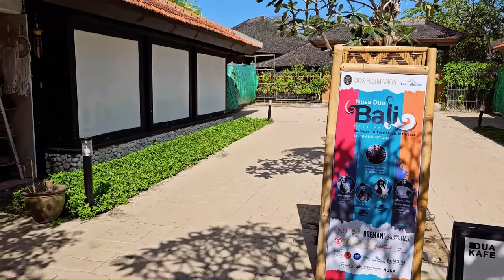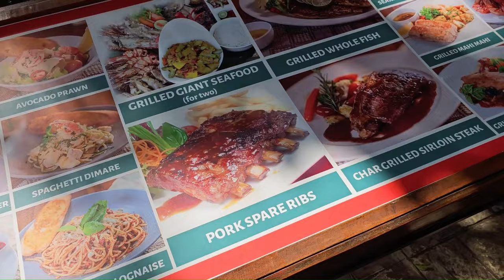Shop, Eat, and Explore Bali Collection at Nusa Dua in Indonesia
🛍️ Explore the expanded Bali Collection with new businesses and more dining options, all in one place.

Join us on a family adventure as we stroll through the charming streets of Bali Collection, showcasing the diverse array of shops and boutiques offering everything from traditional handicrafts to modern fashion.

*🕰️ TIMESTAMPS:* 🕒

00:00 - Entering Bali Collection 🌴
01:10 - Retail Therapy 🛍️
03:40 - Strolling Through 🚶
04:03 - Culinary Delights 🍽️

Indulge in retail therapy as we browse through the latest fashion trends, unique souvenirs, and exquisite treasures such as fresh water pearls. From vibrant sarongs to intricately crafted jewelry, there's something for every style and taste at Bali Collection.

Dine Around: 🍽️

Indulge your taste buds as we sample delicious local cuisine at the myriad of restaurants and cafes scattered throughout the complex. From authentic Indonesian delicacies to international fare, there's something to satisfy every palate.

Immerse in Culture: 🎭🎶

Experience the rich cultural tapestry of Indonesia as we explore the stunning architecture, lush greenery, and captivating performances that make Bali Collection a true feast for the senses.

Whether you're looking for unique souvenirs, mouthwatering cuisine, or simply want to soak in the vibrant atmosphere, Bali Collection at Nusa Dua has something for everyone. Join us on this unforgettable journey as we shop, eat, and explore the best of Indonesia!